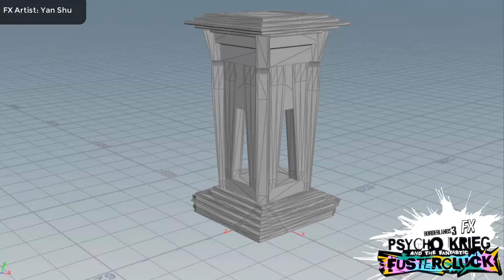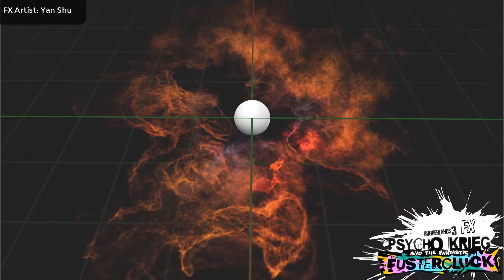Yan VFX Reel Borderlands 3 DLC4 VFX Assets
The VFX I did for Borderlands3 DLC 《Psycho Krieg & the Fantastic Fustercluck》, include some different VFX : destruction, flowing nebulous, spawn mesh vertex animation, environmental sky sphere, etc.
Made in UnrealEngine4